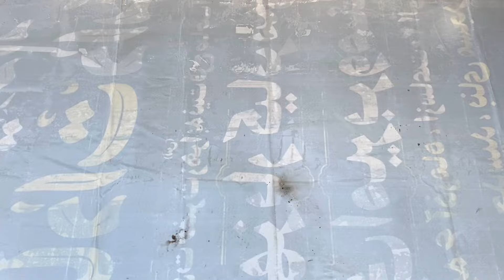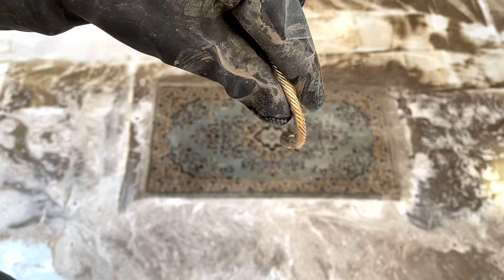You Can't Believe What I Found?!😳 | Carpet Cleaning Satisfying | ASMR | Rug Cleaning | rug washing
Hello my lovely friends, I hope you will forgive me for not uploading videos Unfortunately, I was sick and I was not able to wash the carpet. But my recovery period will be over in the next few days, probably at the end of the week. I hope that as you have supported me and my channel before, you will support me now by liking and commenting and sharing my videos with others, because I desperately need your help and support by your likes, comments and sharing the video .🙏🏻🙏🏻❤️
I will come back with more power. I hope you enjoy watching this dirty rug washing video

please tell me what do you want to see in my videos and what really satisfies you❤️
I will do it for you in my next videos.

Hello Guys😍
first of all I really enjoy of cleaning carpets and rugs and I want to share my feelings about ASMR carpet cleaning with you

this channel is all about carpet cleaning | rug cleaning or cleaning ASMR
please support me and share my channel with your friends or everyone who like to see cleaning satisfying videos

You can see and enjoy more videos like this video in my channel